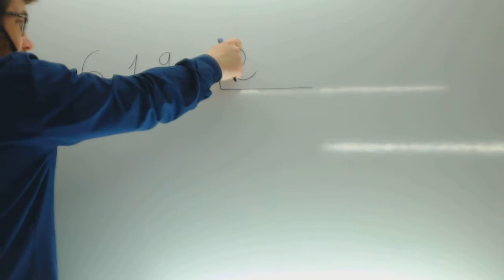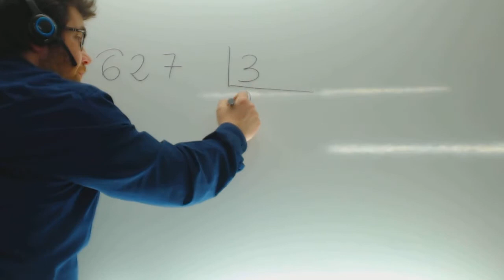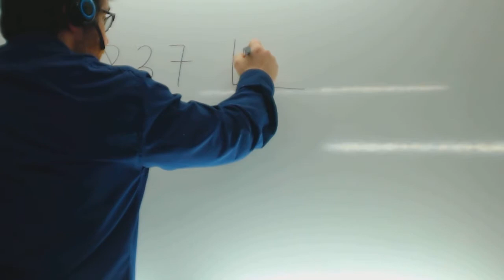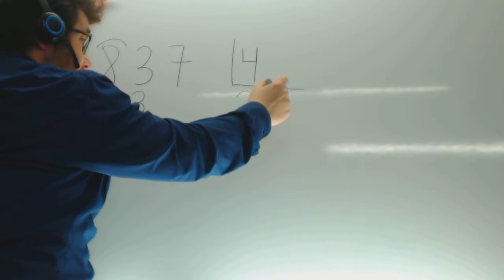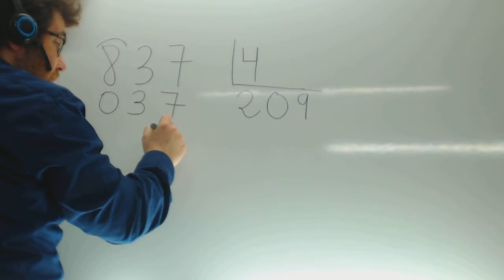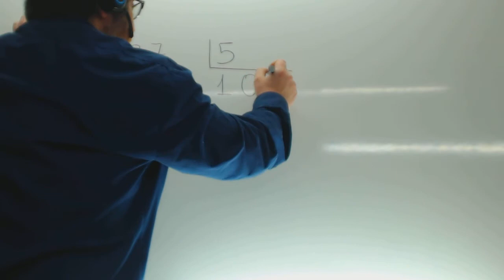Divisiones de una cifra Matematicas 3 Primaria Academia Usero Estepona